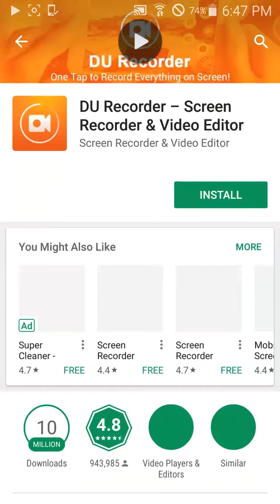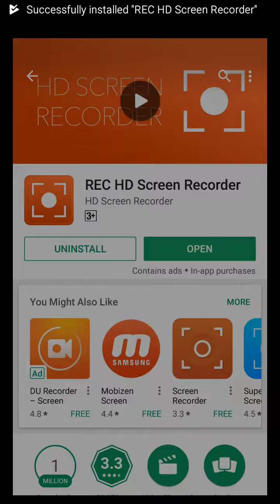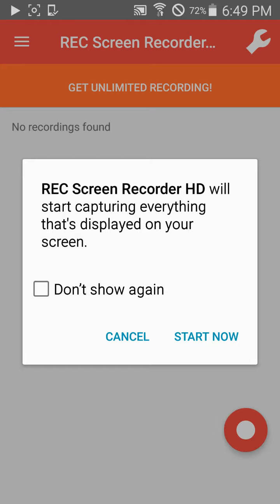How to record my screen on android